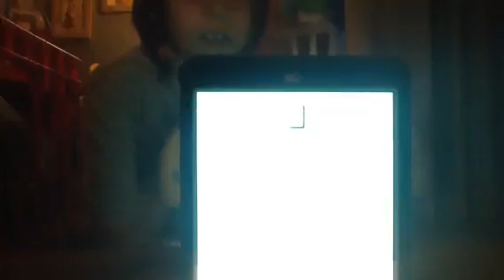Flappy Bird For 10 Minutes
Ten Minute Loops Is Back! This time We Play Flappy Bird for 10 Minutes!